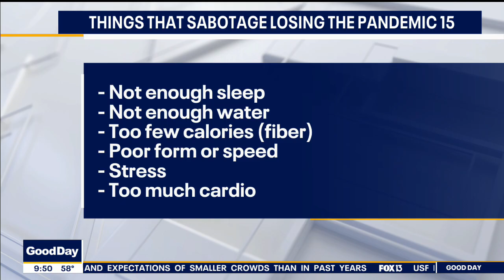How to get rid of the ‘pandemic pounds’ | Good Day Tampa Bay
Ann Gilbert with Shapes Fitness for Women says there are some common factors that make it difficult to lose those unwanted pounds.